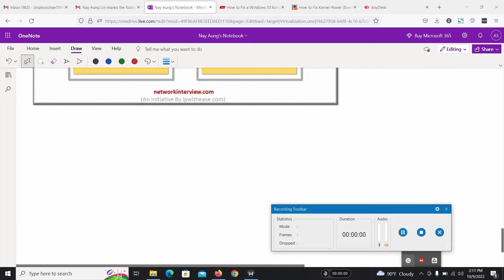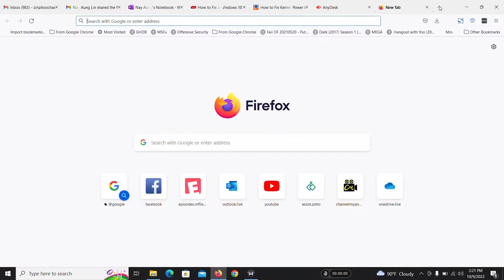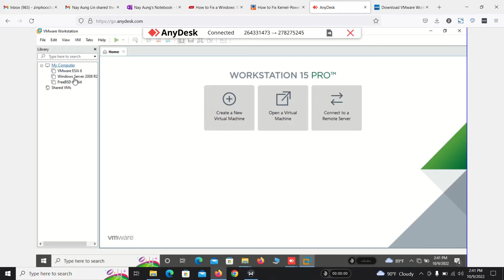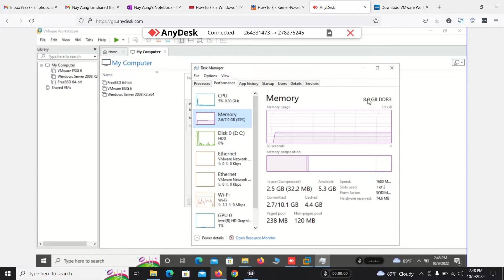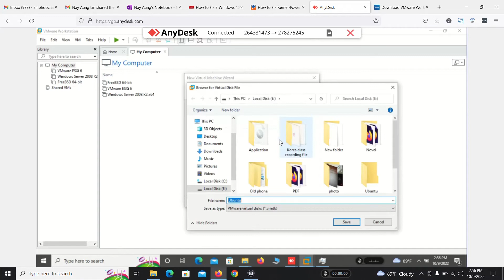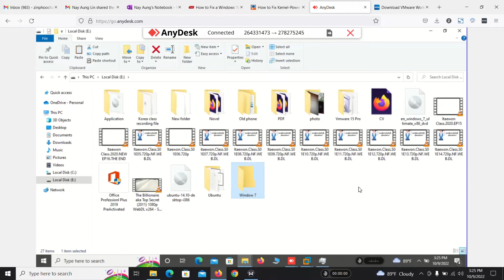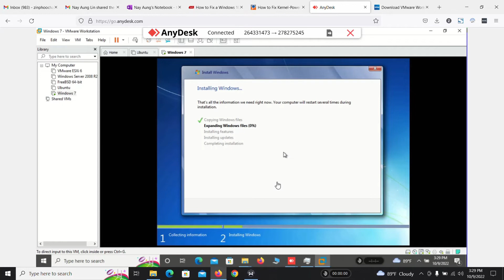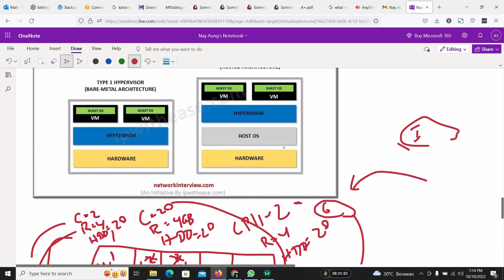4. Install VMware Workstation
How install Type 2 Hypervisor in local machine (Myanmar Language) ? (VCP-DCV 2022)

You will learn as followings in this video :
- What is the VMware workstation ?
- Hand-on Labs of Type 2 Hypervisor.
- How create and install VM on Type 2 Hypervisor ?